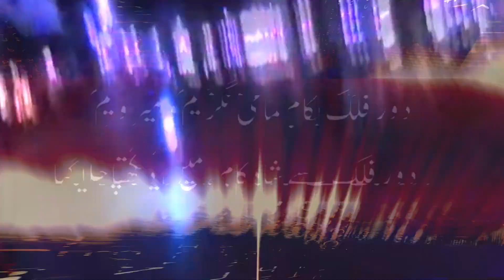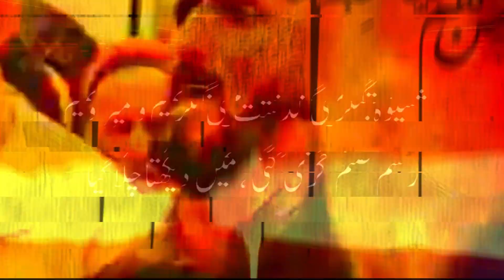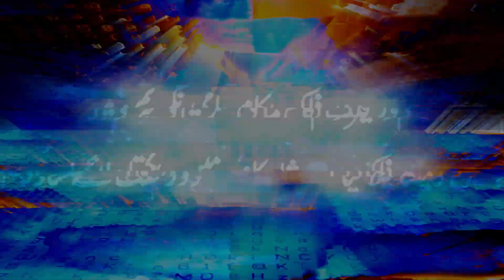SEB EL ZIN - The Hashashins' Aksak (Official Music Vidéo)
directed by Seb el Zin

Seb El Zin, the French composer and multi-instrumentalist known for being a rule breaker in music with his progressive, psychedelic and highly non-4/4 band ITHAK, and hip-hop-free-noise collective ANARCHIST REPUBLIC OF BZZZ, makes his debut in the electronic music scene by entering the stage through a door he designed himself : an atypical uptempo production, driven and influenced by two decades of exposure to Turkish music, and filled with original and idiosyncratic sounds that will enchant every listener. By marrying traditional ottoman patterns with prog-psy elements in a modern electronic music context, Seb El Zin has created his own language. Unlike the name of his debut EP "Lingua Minimalista '' suggests, his productions are full of subtle melodic details and irresistible harmonies. We, at THISBE Recordings, fall for that paradox and the phenomenon Seb El Zin.

The musician brings a fresh approach to the Indie electronic music world, making the label delighted to release his debut EP, a 2-track production that includes the title track "Lingua Minimalista" and the single "The Hashashins´Aksak".